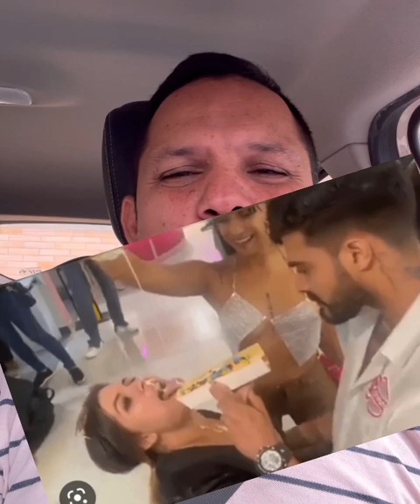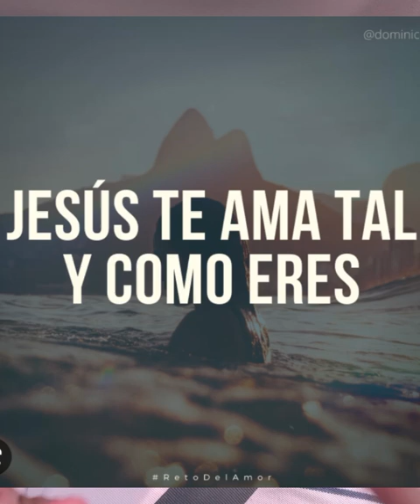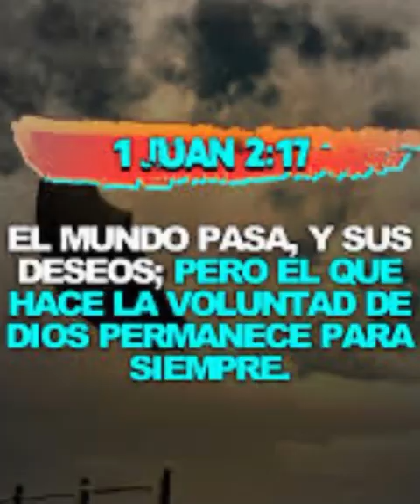La juventud se pierde cada vez más. Lugar perverso en Cali, Colombia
Un lugar de perversidad funciona en Cali Colombia, donde se evidencia lo alejado de Dios que está la juventud